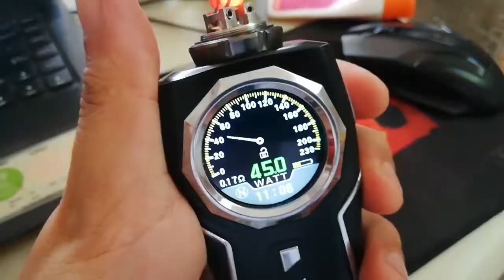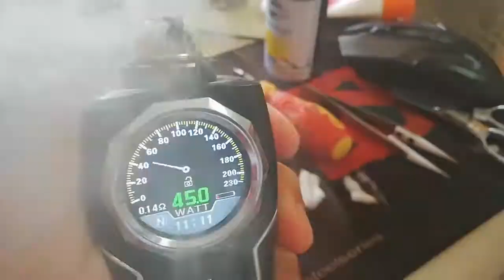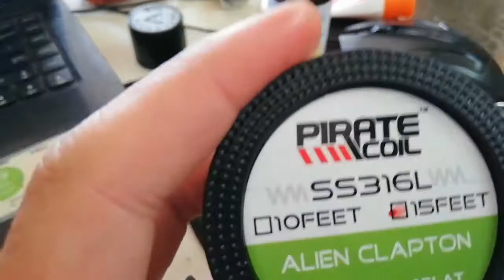Dual Coil using Alien Clapton and Fused Clapton (Pirate Coil) Vape | VegetableCloud TV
On this video i am going to do a smoke test in my Zeus X RTA , using Stainless Alien Clapton and Fused Clapton (Pirate Coil) .